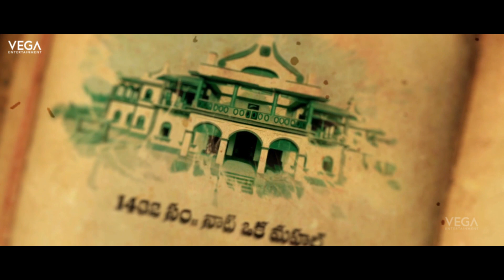Trivikraman Movie Theatrical Trailer || Latest Horror Movie Trailers 2016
Watch Trivikraman Movie Theatrical Trailer || Latest Horror Movie Trailers 2016
Starring Ravi Babu, Naga Babu, Dhanraj, Srinivas, Chalaki Chanti
Director: Ashwin Kumar V
Producer: CH Kranthi Kumar